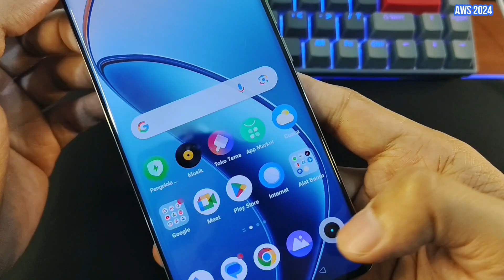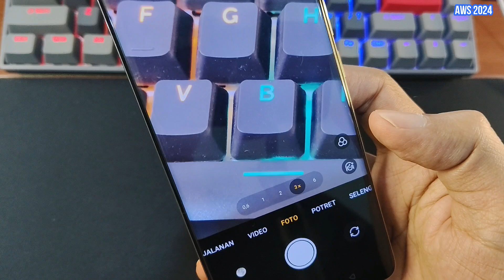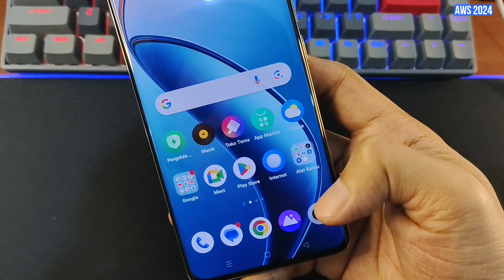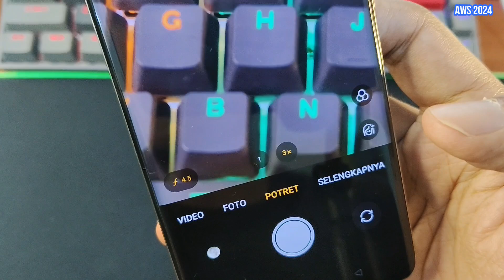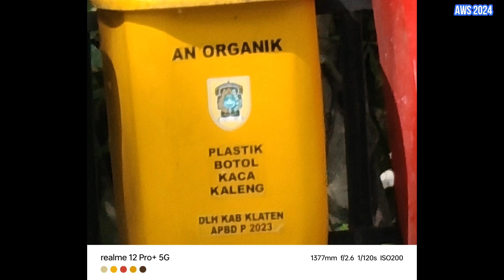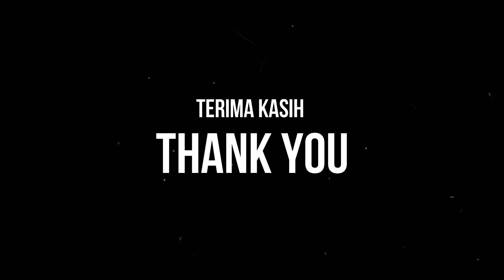HASIL FOTO KAMERA REALME 12 PRO PLUS 5G | SONY IMX 890 | SONY IMX 355 | OMNIVISION OV64B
Video apa adanya dan ala-kadarnya mengenai kualitas fto dari ketiga sensor kamera Realme 12 Pro 5G. Kamera Utama, kamera periscope dan kamera ultrawide. Terima-kasih, semoga bermanfaat :)

GAMING TEST REALME 12 PRO PLUS 5G | SNAPDRAGON 7s GEN 2 | MOBILE LEGENDS WILD RIFT ARENA OF VALOR

GAMING TEST | REALME 12 PRO PLUS 5G | SNAPDRAGON 7s GEN 2 | PUBG CALL OF DUTY FREE FIRE

GAMING TEST | REALME 12 PRO PLUS 5G | SNAPDRAGON 7s GEN 2 | E-FOOTBALL 24 FC FOOTBALL TOTAL FOOTBALL

HASIL REKAMAN VIDEO RESOLUSI FULL HD 1080P 30 FPS KAMERA REALME 12 PRO PLUS 5G | SONY IMX 890

GAMING TEST REALME 12 PRO PLUS 5G | SNAPDRAGON 7S GEN 2 | GENSHIN IMPACT DEVIL MAY CRY CAR X STREET